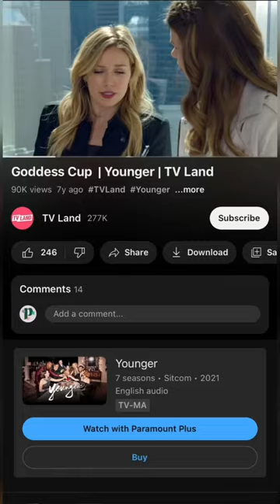Cups in Pop Culture | Younger Season 1 “Goddess Cup Stuck”